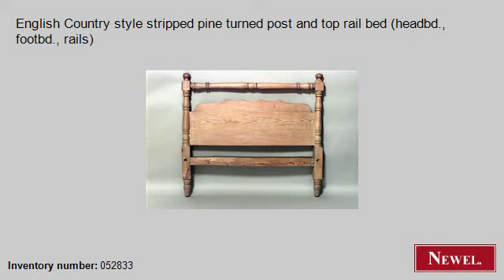Antique English Country style stripped pine turned post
- Newel.com: Antique English Country style stripped pine turned post and top rail bed (headbd., footbd., rails) (English, Country, bed, single-size, stripped) (Newel Art and Antiques, New York City)